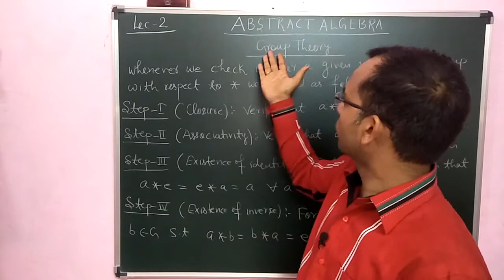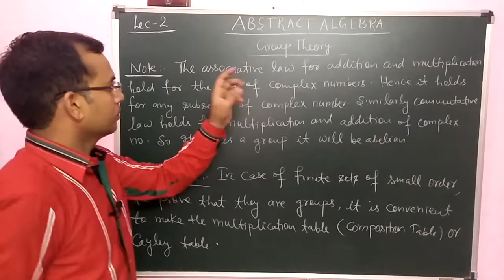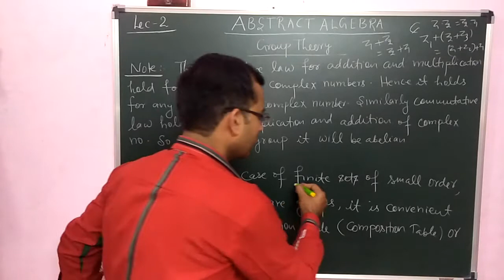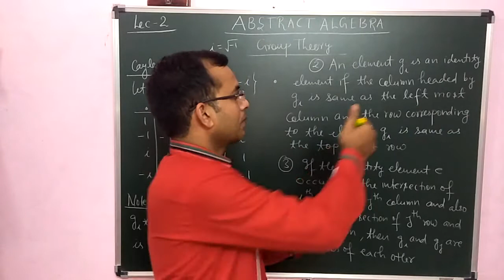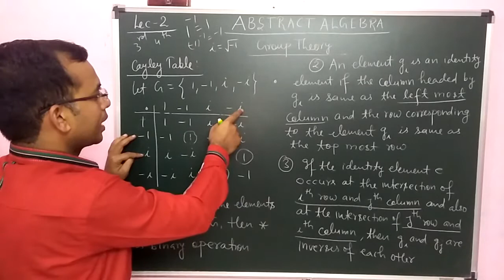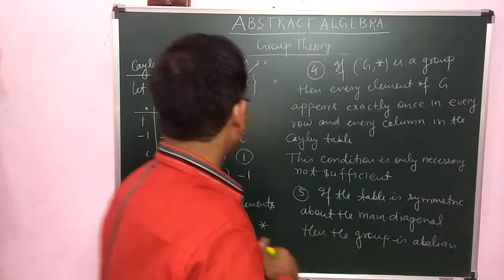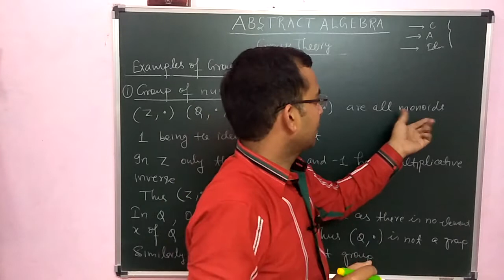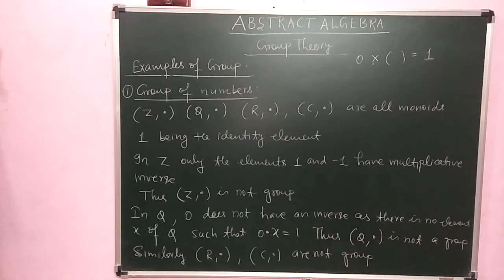ABSTRACT ALGEBRA IN HINDI /GROUP THEORY/ FOR CSIR-NET/ GATE /IIT JAM/ BSc/ M.Sc./Lec-2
Abstract Algebra, Group Theory, CSIR-NET video lectures, GATE Mathematics video lectures, IIT JAM Video lectures,B.Sc.Maths,M.Sc.Maths, Engineering Mathematics.